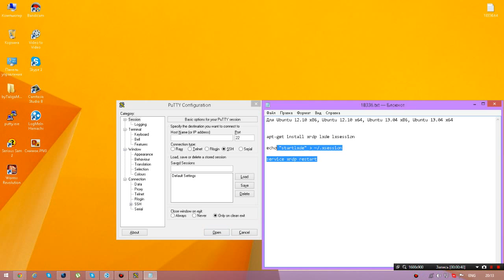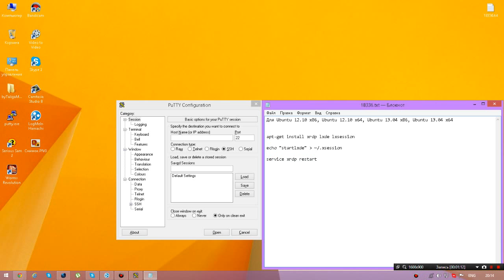Как установить графическую оболочку XRDP на Ubuntu 12.10 и 13.04 ubuntu